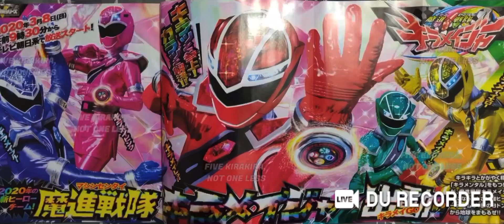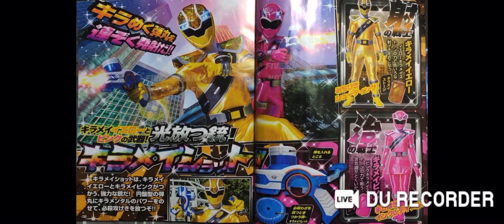Mashin Sentai kirameiger official scans!!